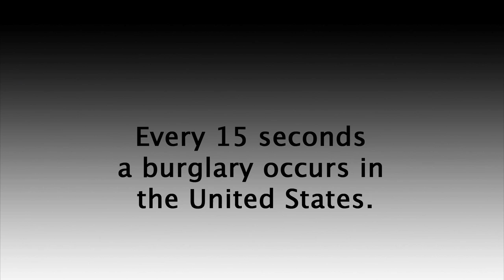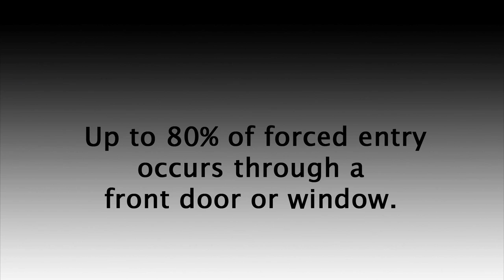Inexpensive Home Security Tips | The OnGARD Brace Prevents Burglaries & Home Invasions.